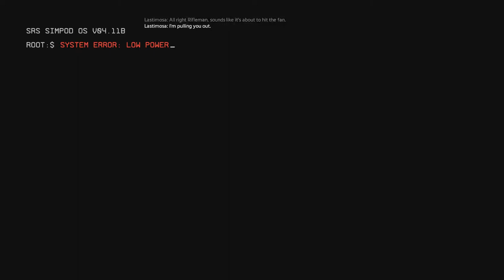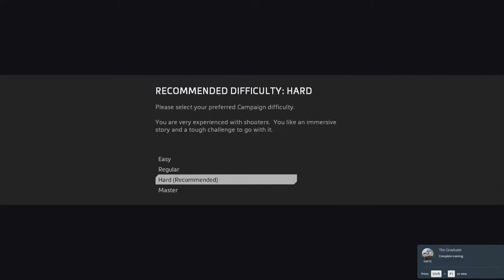A Man And His Robot - 01 - Titanfall 2 (PC)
'What the hell am I playing?'
Titanfall 2 is the sequel, oddly enough, to Titanfall by Respawn Entertainment. In which you, the player, are a Pilot, the occupation, and despite the rather suspect amount you spend outside are in command of a Titan, the robot. You and your Titan face off against other Titans and hordes of hapless soldiers who, in fact, do not have Titans. In the single player you play Jack Cooper, a man on a mission: To save the frontier from the everpresent hands of space corporations with masses of advanced equipment
and near endless manpower at their disposal.

But fear not, you have a giant robot. And most of them, as I said, do not.